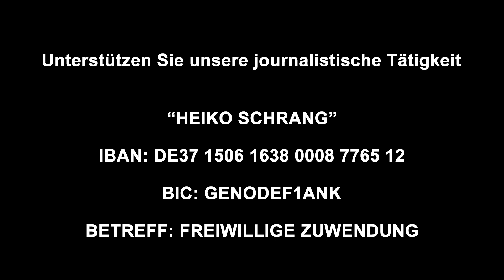Dieses Erlebnis wird für dich unvergesslich sein!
BITCOIN: bc1qh5jepa9de30dhksjqrfzymwrpnn3kwdx58gmad9ehe5xp488usuq94xz6l

(WERBUNG)